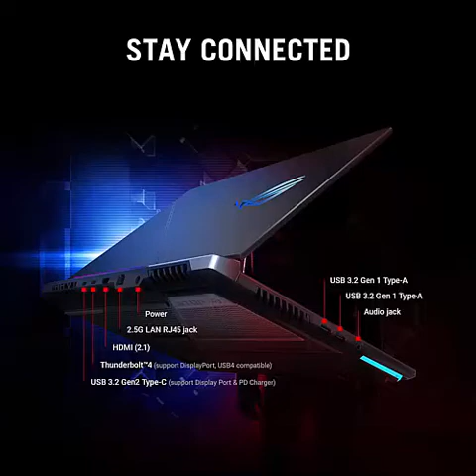ASUS ROG Strix Scar 15 (2022) Gaming Laptop, 15.6” 300Hz IPS FHD Display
ASUS ROG Strix Scar 15 (2022) Gaming Laptop, 15.6” 300Hz IPS FHD Display, NVIDIA GeForce RTX 3070 Ti,Intel Core i9 12900H, 16GB DDR5, 1TB SSD, Per-Key RGB Keyboard, Windows 11 Home, G533ZW-AS94.

• NVIDIA GeForce RTX 3070 Ti 8GB GDDR6 - ROG Boost up to 1460 MHz at 150W (125W plus 25W with Dynamic Boost)
• MUX switch - GPU MUX switch lets the GPU communicate directly with the display, increasing performance and decreasing latency
• Latest 12th Gen Intel Core i9-12900H Processor - 24M Cache, up to 5.0 GHz, 14 cores (6 P-cores and 8 E-cores)
• 300Hz 3ms 15.6” Full HD (2560 x 1440) IPS Type Display
• 16GB DDR5 4800MHz RAM 1TB PCIe 4.0 NVMe M.2 Performance SSD Windows 11 Home
• ROG Intelligent Cooling - Liquid Metal Conductonaut Extreme, Arc Flow fans, and 0dB Ambient Cooling
• Full Connectivity - Wi-Fi 6E with RangeBoost, Bluetooth 5.2, 1x Thunderbolt 4, 1x USB 3.2 Type-C (Gen2), 2x USB 3.2 Type-A (Gen1), 1x HDMI 2.1, 1x 3.5mm Audio Jack, 1x 2.5 Gbps LAN

Brand ASUS
Series ROG Strix SCAR 15 Gaming Laptop
Screen Size 15.6 Inches
Color Off Black
Hard Disk Size 1 TB
CPU Model Intel Core i9
Card Description RTX 3070 Ti
Graphics Coprocessor NVIDIA GeForce RTX 3070 Ti